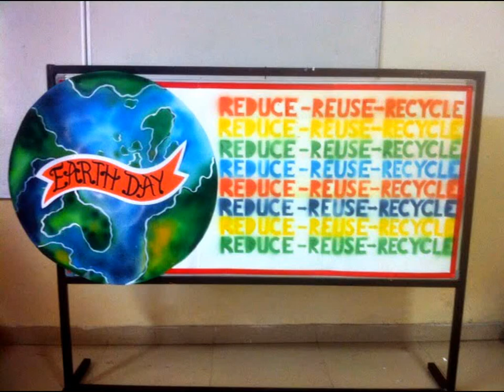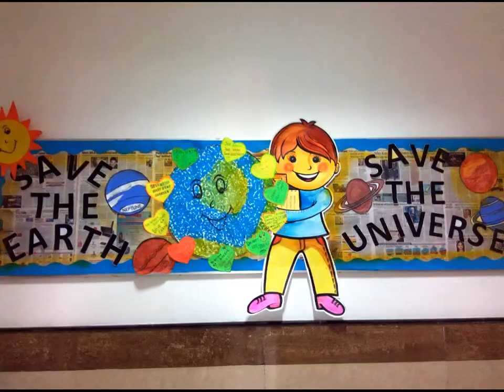Earth Day bulletin board /Earth day craft ideas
Earth Day 2018 - April 22 - is celebrated to show our love and care for our mother planet and help end plastic pollution. Plastic is threatening our planet's survival, from poisoning and injuring marine life to disrupting human hormones, from littering our beaches and landscapes to clogging our streams and landfills. Together, we can make a difference.
Myself Manisha Chaudhary
I am an MFA degree holder in fine art and currently working in a school as an art teacher.
I love my job ,everyday something new to make .
 I intend to share my expertise with making bulletin boards, props ,handmade card,
training children for any art competition, file and folder design and decoration  ,
 wall art, paper crafting,  art and craft, door decoration,
invitation cards and MANY MORE..